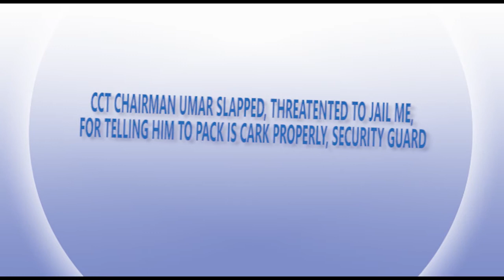CCT CHAIRMAN UMAR SLAPPED, THREATENTED TO JAIL ME, FOR TELLING HIM TO PACK IS CARK PROPERLY, SECURIT